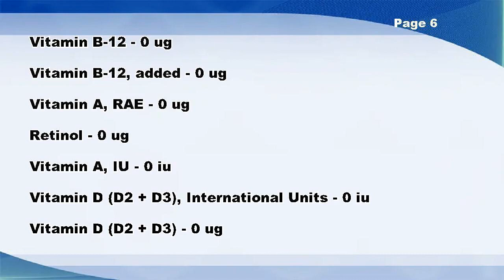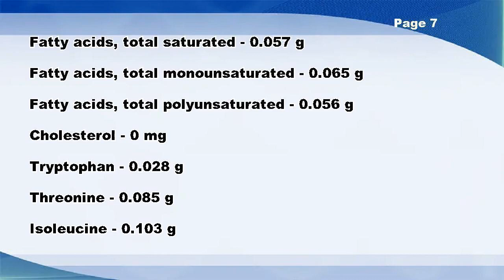Rice, white, medium-grain, enriched, cooked - Nutrition Data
Rice, white, medium-grain, enriched, cooked -- Nutrition Facts